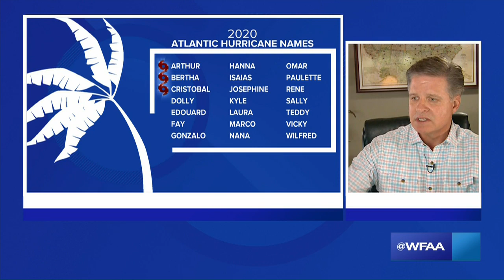Here's what to expect during the 2020 hurricane season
Pete Delkus tracks Tropical Depression Cristobal, which is the first of the 2020 hurricane season. It could make landfall along the Gulf Coast.